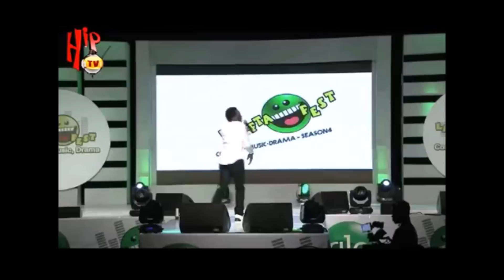GOD SPOKE TO BOVI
Bovi Thrills Crowd at the Glo laffta Fest 2015